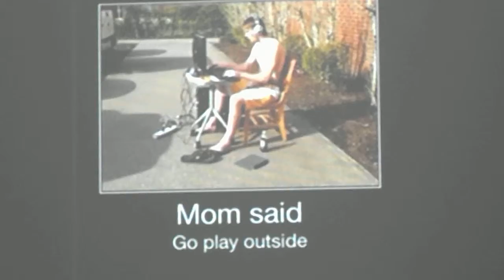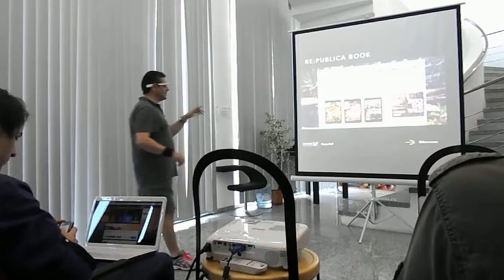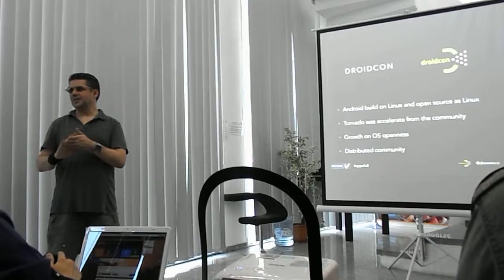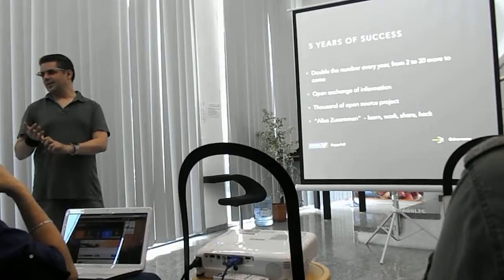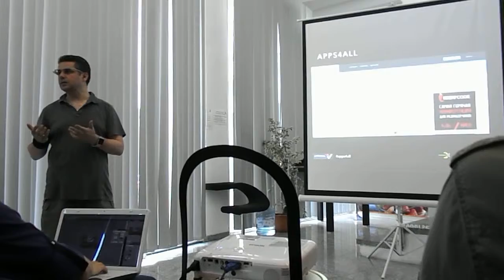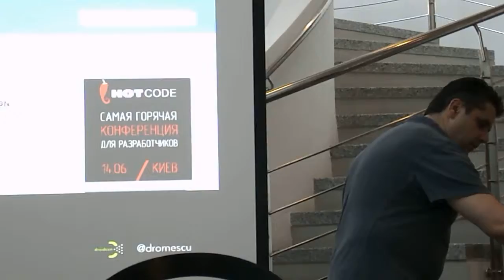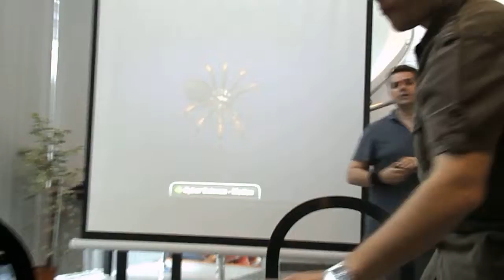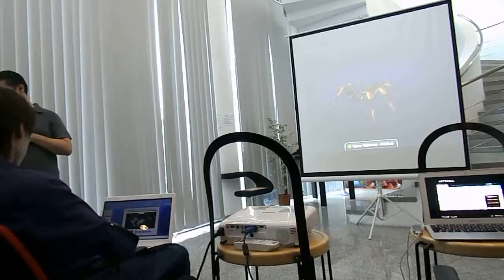Dan Romescu la Wearable (After) Monday